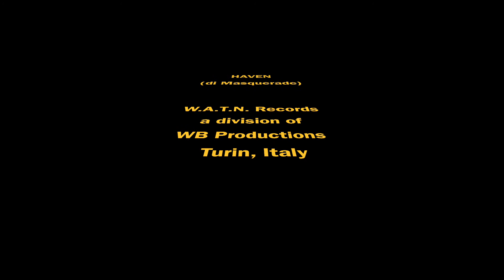Masquerade "Haven"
Masquerade "Haven" [W.A.T.N. REC 005]